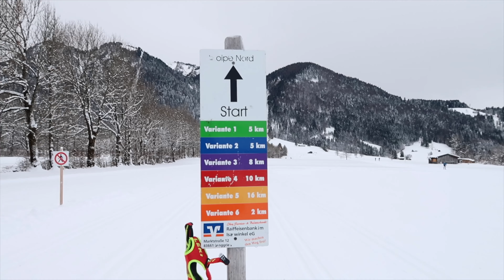Schnee-Alarm in Lenggries: Die erste Langlauf-Runde der Saison endet im Sturmböen-Schneegestöber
Es gab in den letzten Jahren in Oberbayern im Dezember leider selten Schnee, der dann auch liegenblieb bzw. fürs Langlaufen gereicht hätte. Dieses Jahr ist alles anders und mit Begeisterung wurde bereits vor dem dritten Advent die Langlauf-Saison für mich eröffnet! Die erste Langglauf-Runde sollte dieses Jahr in der Nähe von München sein, um genauer: In Lenggries. Start ist am Brauneck, es gibt hier mehrere Alternativen (siehe Link unten). Das Wetter war stürmisch vorhergesagt und der Wetterbericht sollte dieses Mal Recht behalten. Begleitet mich am besten gleich auf die Loipe. Es ist der erste Teil der Lenggries Langlauf-Trilogie. Euer wilder Freigeist.

Music from YouTube:
Public Memory: Clouded